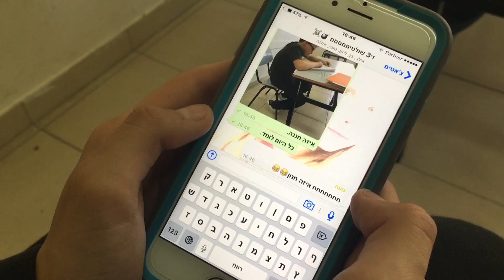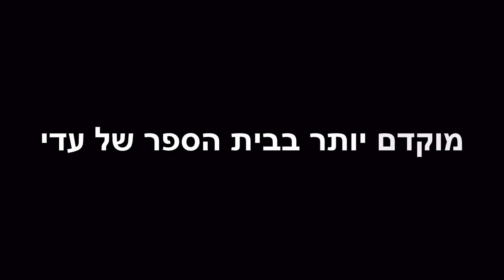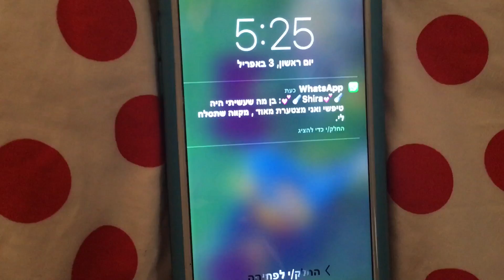סרטון בנושא סובלנות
לי אגיב תסריטאית
לי אלון עורכת
רתם דובניקוב צלמת